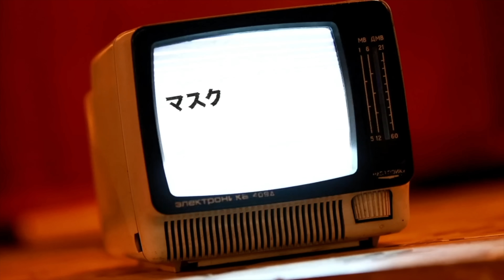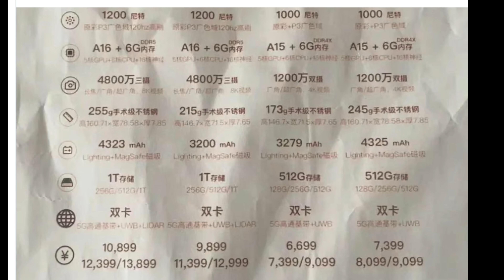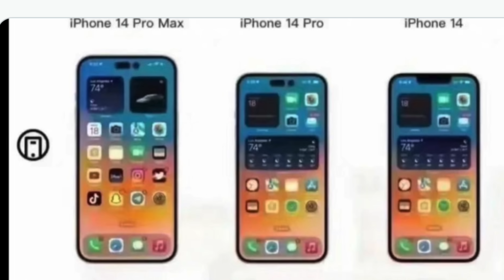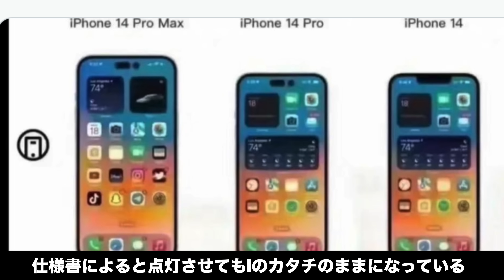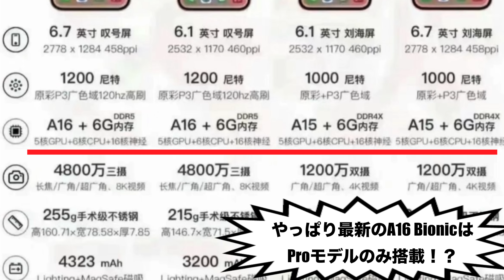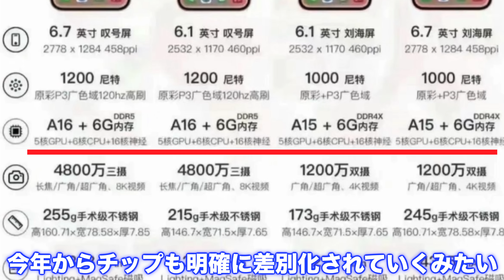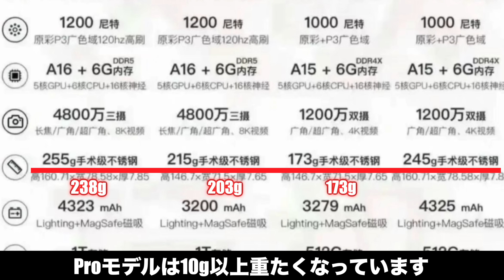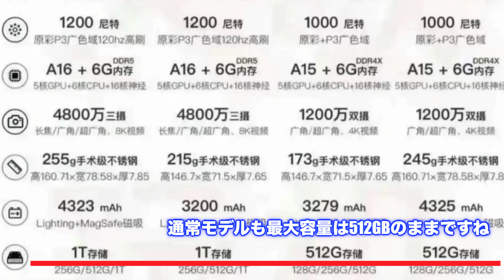Appleイベント直前！iPhone 14シリーズの仕様が明らかになる！Plusモデルの復活！？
イベント直前が一番快感です。

前回の動画
まさかAirPods Pro 2と同じ仕様！？BOSEのQuietComfort Earbuds 2がAppleのイベントと同じ日程で発表！

◯オススメiPhone 13 アクセサリー◯
　どんどん更新していきます！

・NIMASO iPhone 13用ガラスフィルム
iPhone 13 mini用：
iPhone 13/13 Pro用：
iPhone 13 Pro Max用：

・iFace Reflection
iPhone 13 mini用：
iPhone 13用：
iPhone 13 Pro用：

・ABSOLUTE LINKASE AIR iPhone 13シリーズ